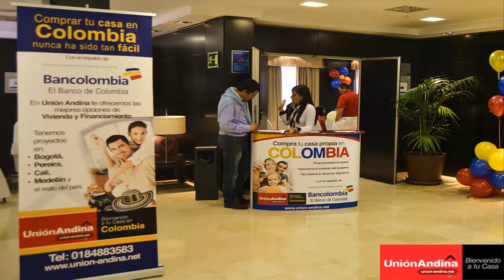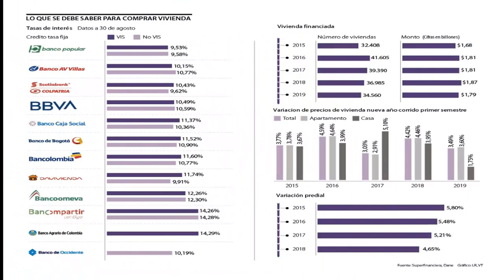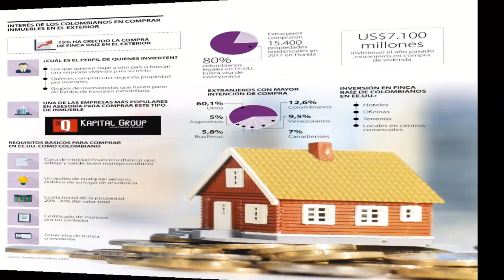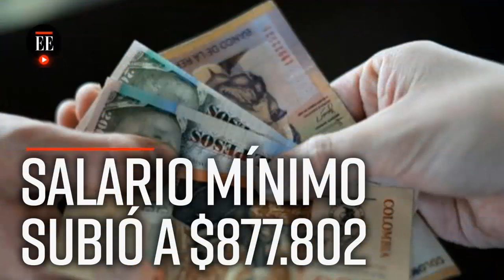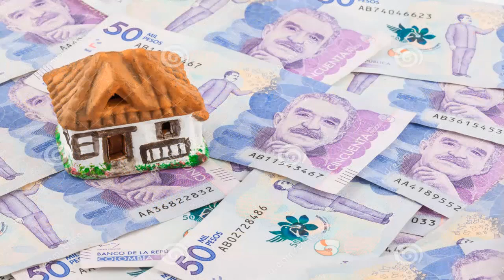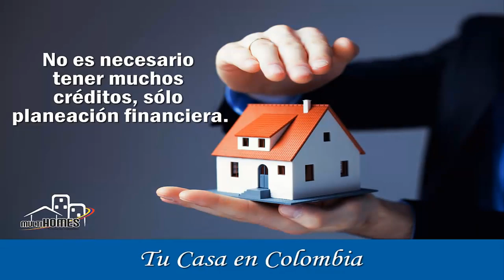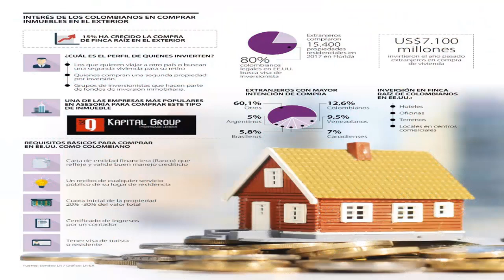Comprar casa en el 2020 con subsidios del gobierno